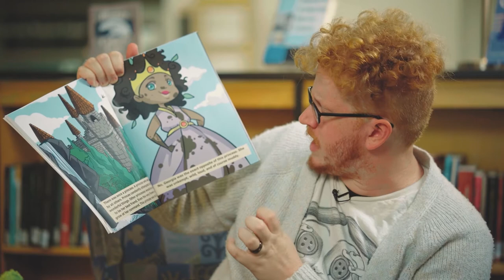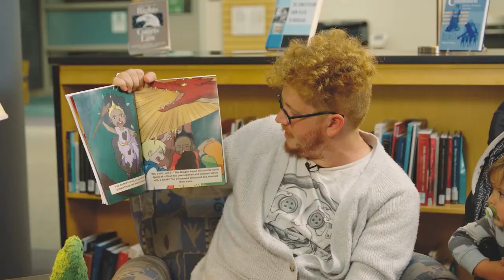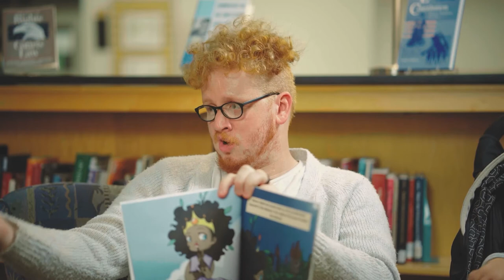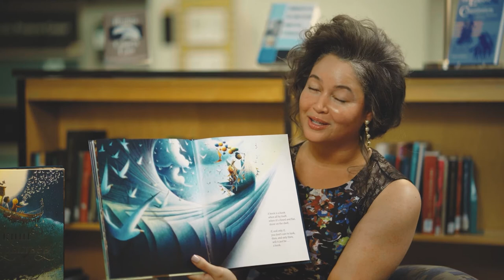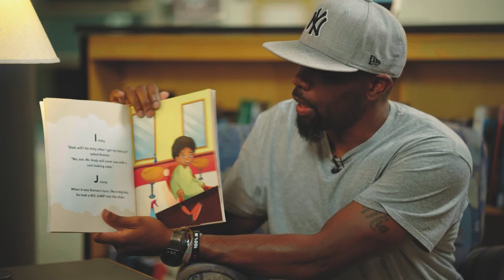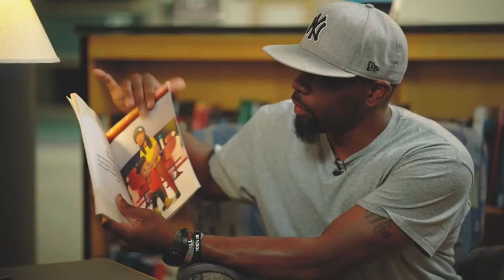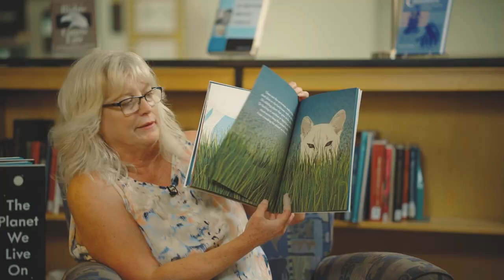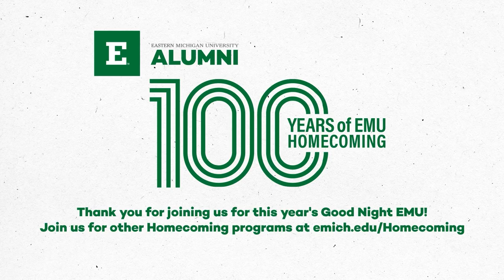Goodnight EMU | EMU Alumni Read Their Own Children's Books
The Goodnight EMU program showcases EMU Alumni authors reading their very own children's books. The books included in this second rendition of the program are: The Mud Princess by Jordan J. Scavone, Books Do Not have Wings by Brynne Barnes, Roman Gets A Haircut by Ryan Griffin and The Planet We Live On by Shanda Trent. Presented by the EMU Homecoming Committee and guided by the Office for Alumni Relations, the 100th Homecoming celebrates EMU's past, present, and future with this unique program.